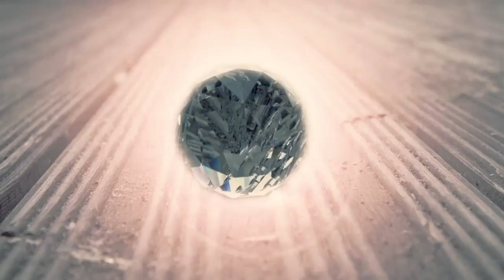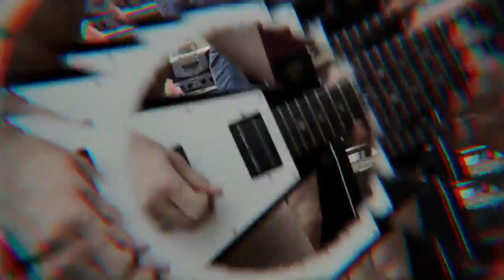Mongrel Dogs - Come On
GigBreaker.TV - Only Music Videos, nothing more, nothing less!